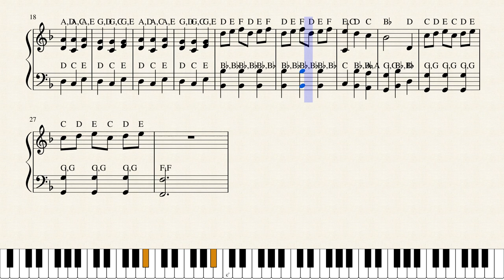Walking Theme (Dr Jekyll and Mr Hyde)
Transcribed using Anthemscore's spectrogram

If you liked this piece, then feel free to download it

This is no town like in a Zelda game. These people don't want to talk to you, oh, no. They simply want you dead. For what reason, I can not imagine.
-Avgn